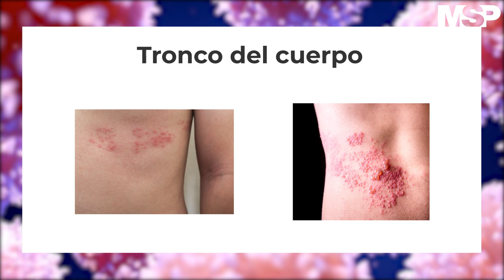Herpes zoster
[CanalMSP] Reactivación del virus de la varicela en el cuerpo que ocasiona un sarpullido doloroso. Existe más de 3.700 millones de personas menores de 50 años infectadas en todo el mundo, lo que equivale a casi dos tercios de la población global (el 67%). Detalles